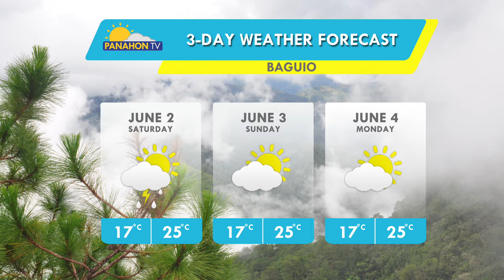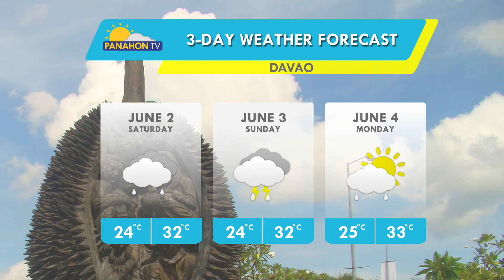Panahon.TV sa DZRH | June 1, 2018, 5:00PM